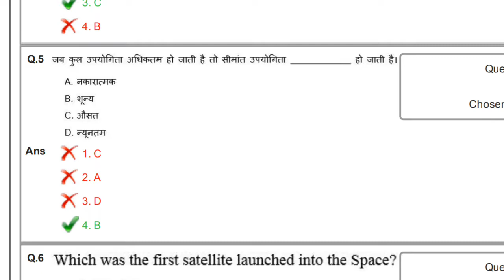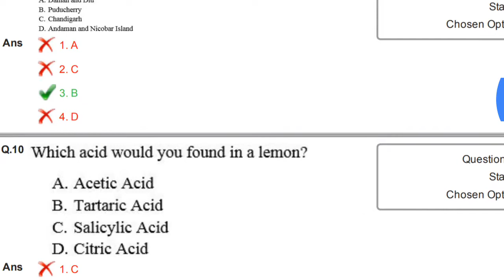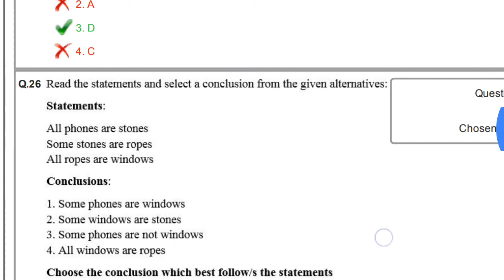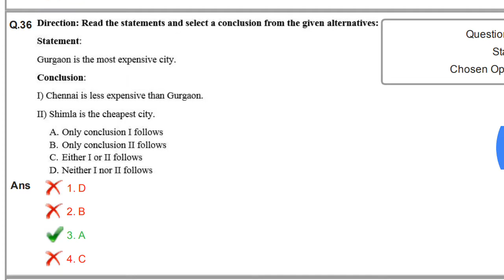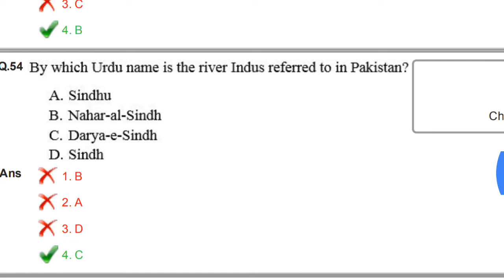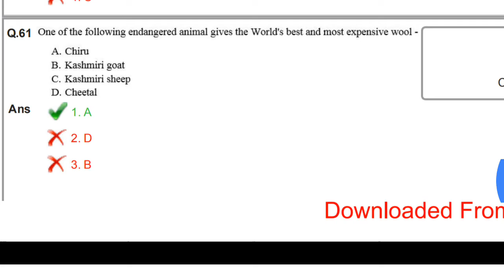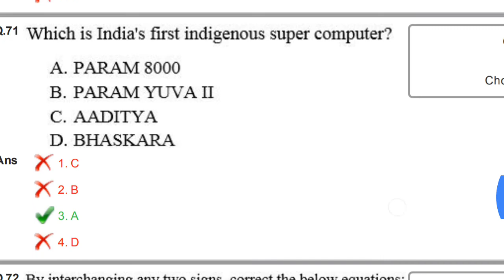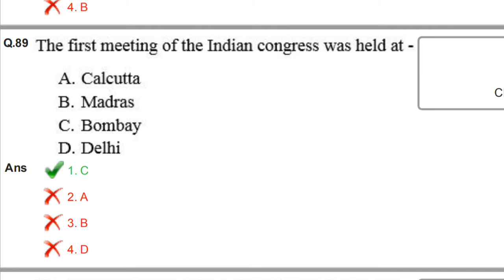RRB NTPC PAPER 30/04/2016 OFFICIAL PAPER WITH ANSWERS